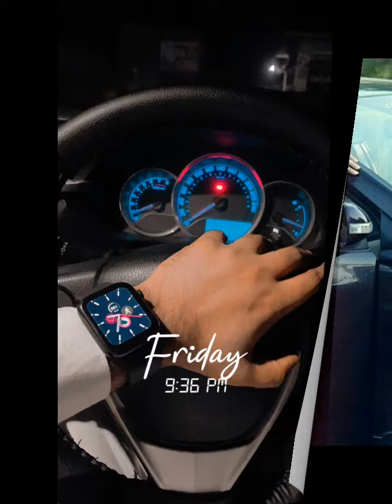🦋🔥 Stylish hidden face boys dps 🌈 attitude dps ❤️hide face dp||photography📸 selfie poses😍♥️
This channel is all about fashion,dress designs,footwear designs ,jewellery designs 😻,fashion collection😍 dps❤profile picture ideas,photo poses
Dp picture for whatsapp ,insta ,fb new dps 🔥☄

💗dp or profile picture poses🦋snapchat hidden face dps🦋🐝snapchat hide face poses👻🌻profile pic🦋🐝dp picture for whatsapp❤💛💗